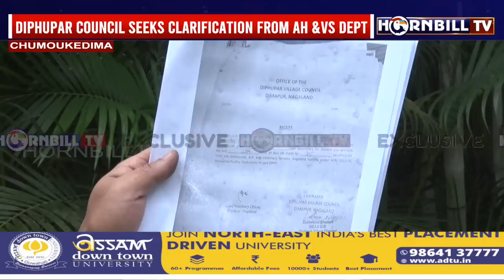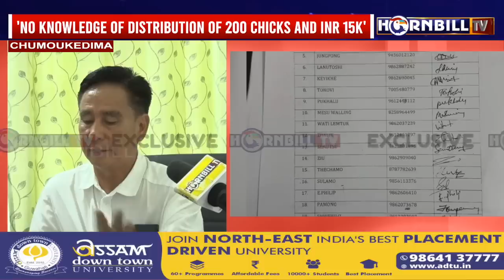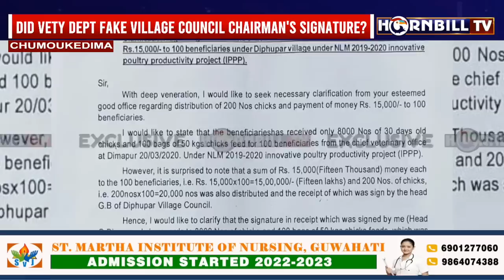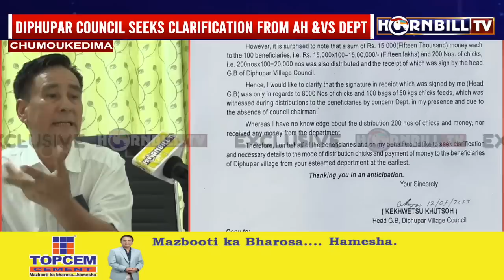VET DEPT FORGED VILLAGE COUNCIL CHAIRMAN SEAL, SIGN?